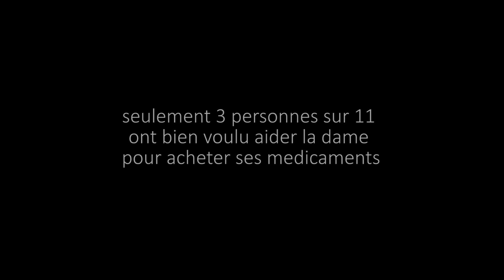LE POIDS DES APPARENCES | expérience sociale (IbraTv)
Dans cette vidéo vous allez découvrir a quelle point l'apparence est importante dans notre société d’aujourd’hui !